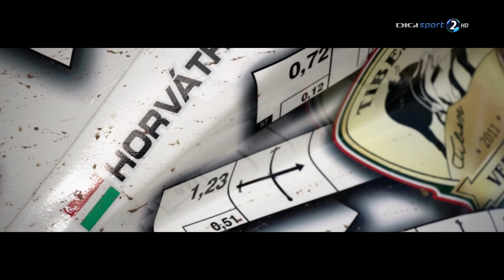DAKAR KTM 450 RALLY (Horváth Lajos Laller)